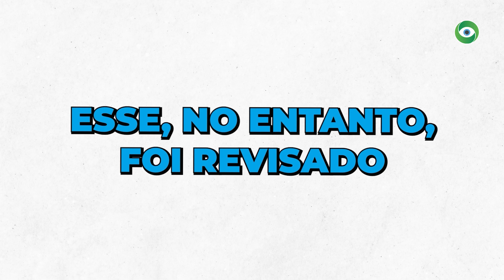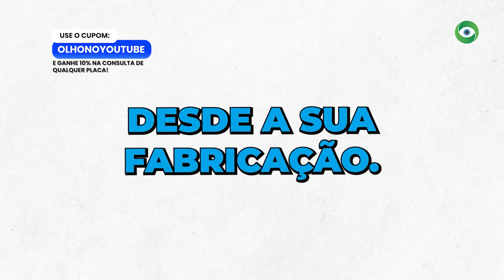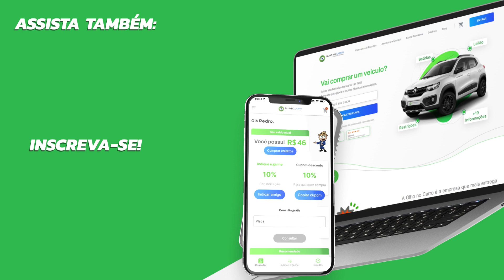Honda CBX 200 Strada (1996 a 2002) - Avaliação completa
Neste vídeo você confere a avaliação e evolução da Honda CBX 200 Strada, uma moto que inaugurou um segmento no mercado motociclístico.

A fabricante manteve algumas boas características da antecessora (CBX 150 Aero) e subiu de categoria, ganhando mais potência e reduzindo o tempo de resposta. Veja abaixo alguns dos assuntos tratados neste vídeo:

-  Honda CBX 200 Strada, pioneira no mercado; 00:01
- Semelhanças com a CBX 150 Aero e o upgrade no motor; 00:15
- Potência, aceleração, velocidade máxima e consumo; 01:03
- Influência da CB 500 no design. 02:02

A consulta mais completa do mercado, você encontra na Olho no Carro